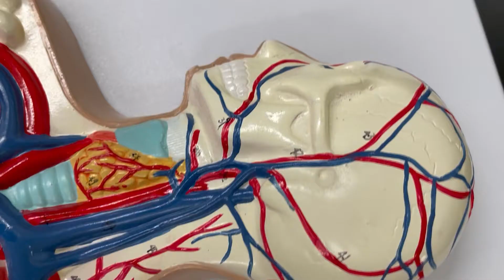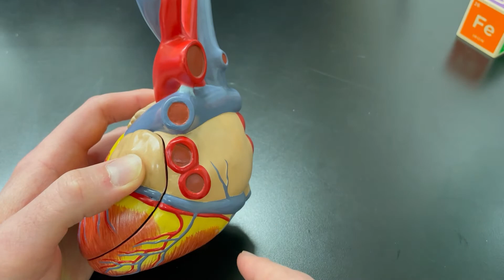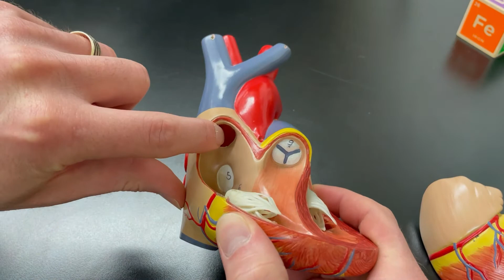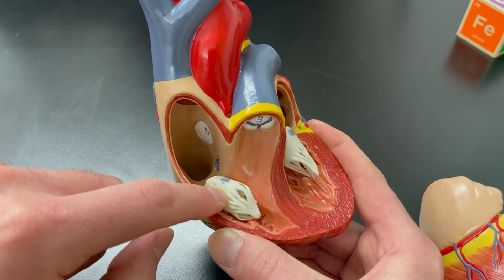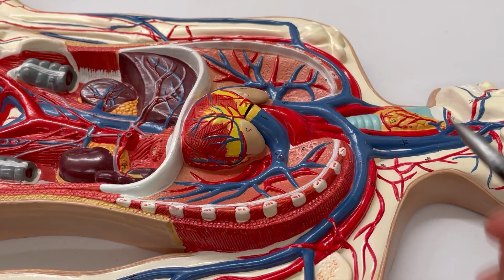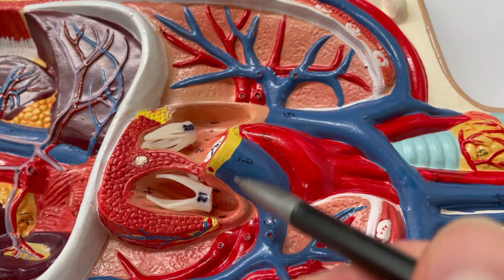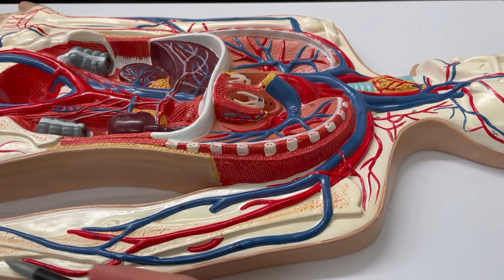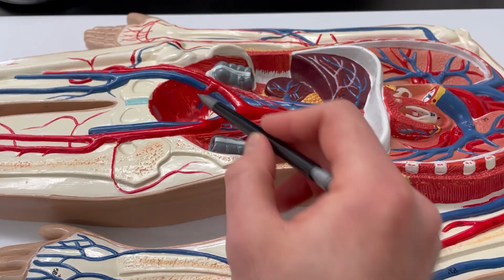Heart and Circulation Model Tour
This video shows the structures of the heart in a 3D model, including the path of blood flow. The second half of the video explores a circulation model, showing how blood travels throughout the body and back to the heart.

Note: This video does NOT name all the major blood vessels in the body. The focus is on the chambers and valves of the heart as well as the main vessels that connect to the heart. The circulation model is used to show all the places blood must flow to after leaving the heart.

0:00 Heart Model - Coronary Arteries
2:02 Heart Model - Everything Else
6:50 Circulation Model

⬆️ Guides coming soon! Check back in August 2024.